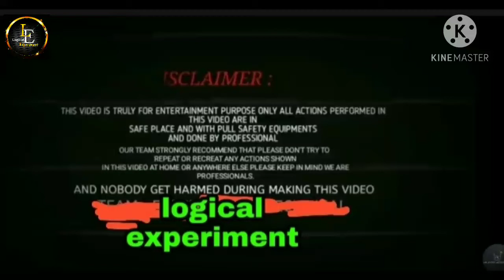a big fire experiment with crazy xyz / logical experiment /crazyxyz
All actions performed in this video are in safe place and with full safety equipments and done by professionals
Our team strongly recommend that please don't try to repeat or recreate any action shown in this video at home, School or anywhere else. please keep in mind we are professionals.

a big experiment with crazy xyz / logical experiment /crazyxyz

We are not hater of amit sharma (Crazy xyz)
But we are very thankfull that we are able to try that experiments which is try. mr Indian hacker, crazyxyz etc. So, dont hate us for this video...🙏 we are randomly test that crazy's experiments and we failed. So, if we are wrong then plz suggest us and make us better...🙏

then plz suggest us and make us better...🙏

strong cricket bat made out of newspaper / news paper reuse ideas

how to make cricket bat at home
diy cricket bat
home made cricket bat
home made bat
real cricket bat
home made bat easy
paper ball diy paper bat
home made paper bat
home made ball which bounce
ball making, making bat at home
easy homemade bat paper craft paper art
paper craft idea ,diy bat
best out if wast
rough paper craft
reuse paper reuse rough paper's
home made cricket bat with paper
home made cricket bat through
home made cricket bat in Hindi
easy homemade cricket bat
how to make cricket bat with paper
how to make machine at home
how to make cricket bat at home easily
how to make cricket bat with socks
how to make cricket batwith battal
how to make cricket bat with balloon
how to make cricket bat Malayalam
how to make at home with paper
how to make cricket bat and bat
how to make cricket bat at Hindi
how to make cricket bat at tamil
how to make cricket bat at vary easy
how to make cricket bat bowling machine
how to make cricket bat that's bounces
how to make crcricket batactory
how to make cricket bat with Chappals